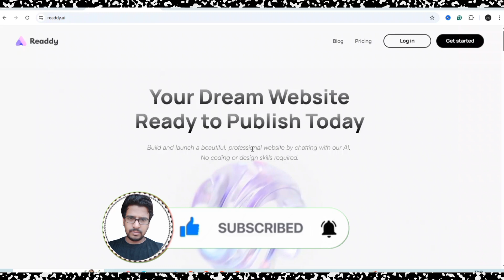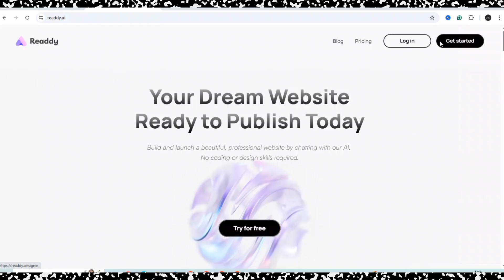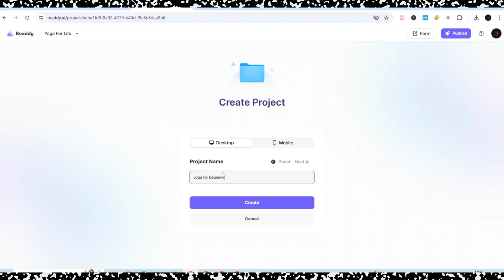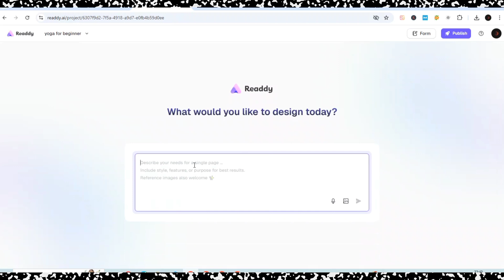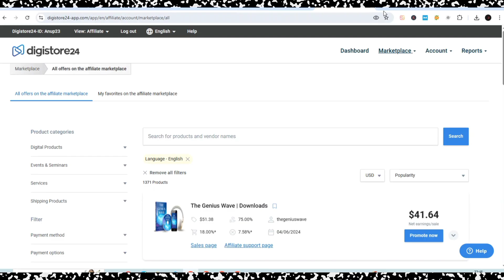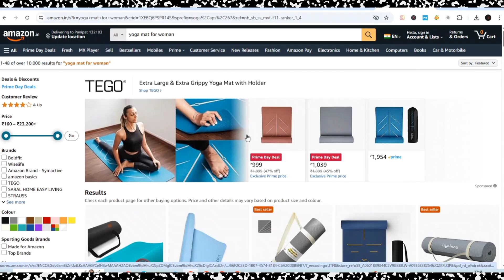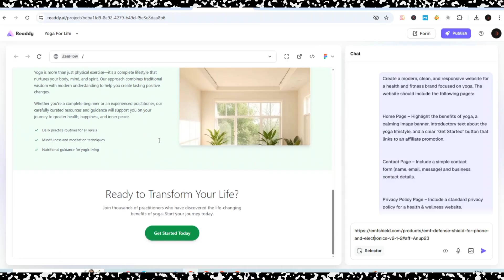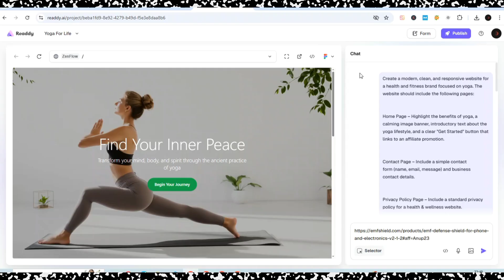BUILD Any AI Website in 5 Minutes | Create an E@rning Website Using READDY AI | Adsterra | Digistore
Build Any AI Website in 5 Minutes | Create an E@rning Website Using Free Tool & READDY AI E@RN With Adsterra, Digistore24 @Anup.guptaa
In this 10-minute, detailed video, I’ll show you step-by-step how to create your own AI-powered, Powerful website, just like a Pro site – and how to monetize it to start erning real maney!
Recommended videos-
Query Solved:
1. How to get free traffic for CPA marketing in 2025
4. How to Make Money with an AI Website
5. How to Get Free Traffic for a Website
6. How to Make Mney With an AI Website